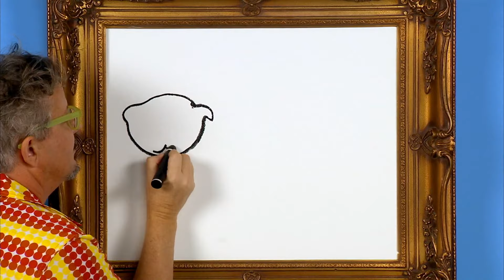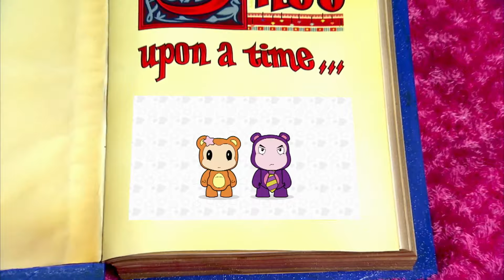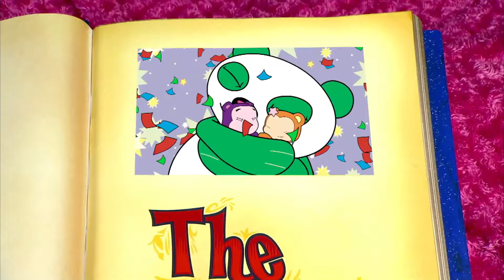Metido en la cama | Yo Gabba Gabba| Episodios Completo | Espectáculo para niños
Dormir Yo Gabba Gabba